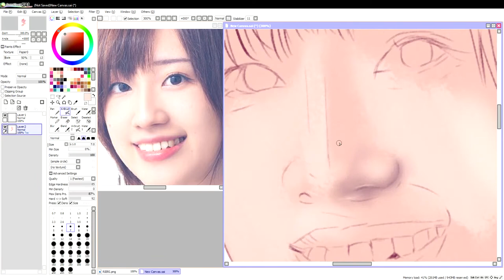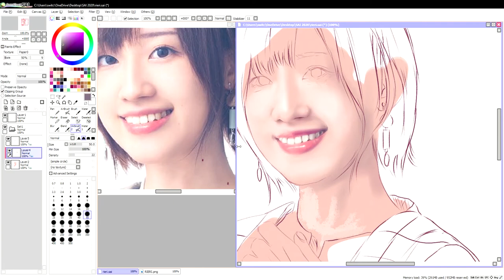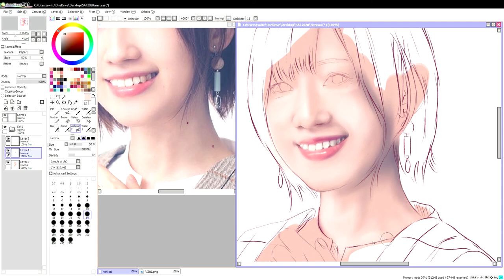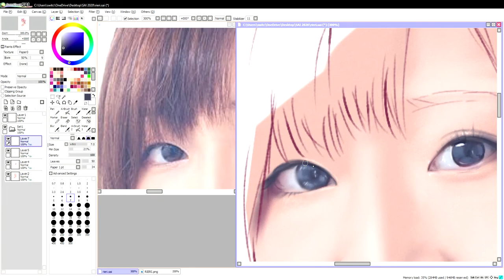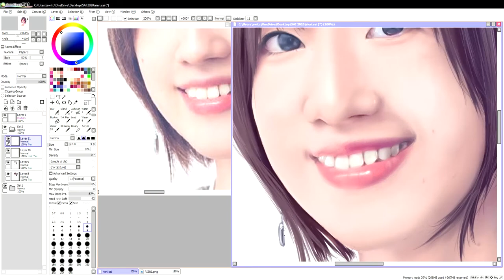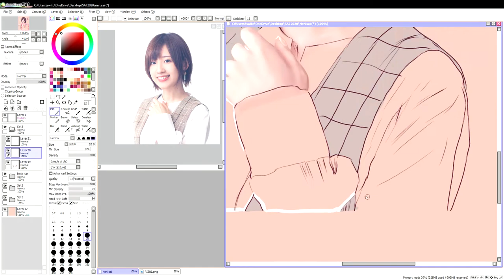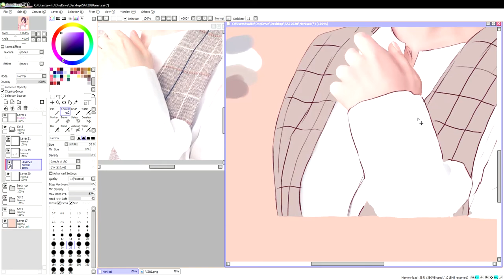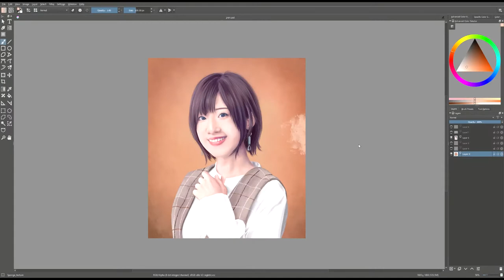RIERI [DIGITAL PAINTING]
Digital Portrait of Voice Actress Rie Takahashi

If you like Japanese artist fan-arts
You can visit my IG  & Twitter